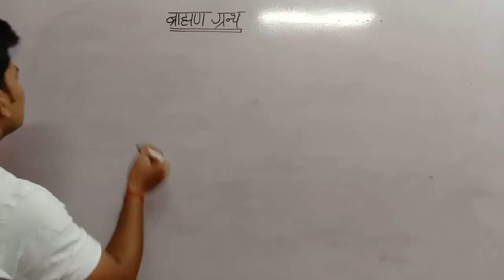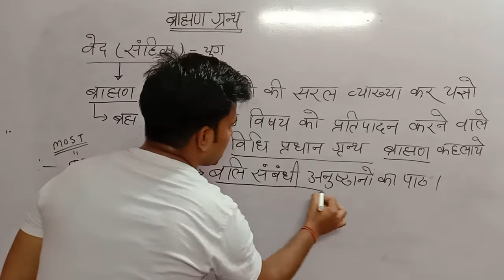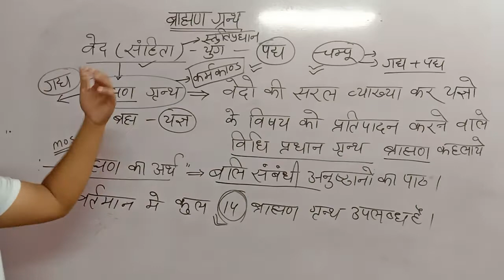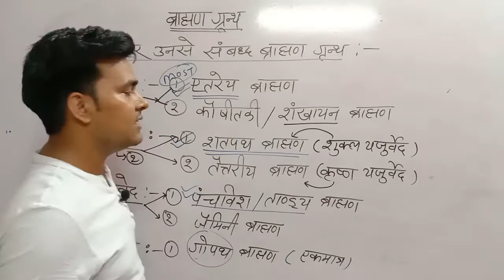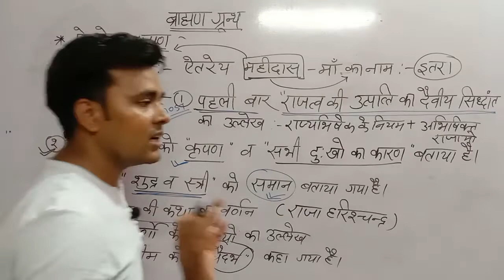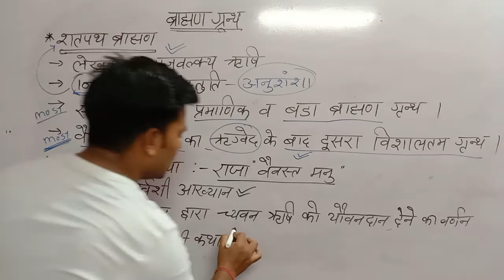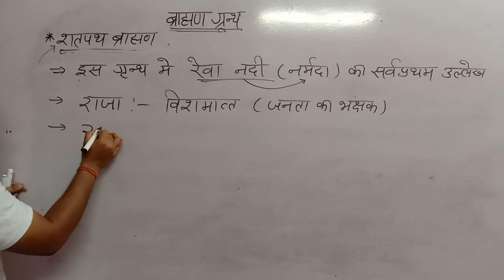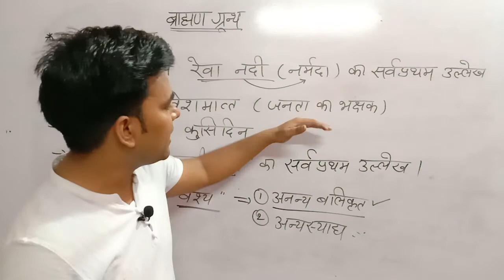ब्राह्मण ग्रंथों की संपूर्ण जानकारी | Brahman Granth GK in vaidik sahitya | gk by study with G2 Sir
ब्राह्मण ग्रंथों की संपूर्ण जानकारी || Brahman Granth in vaidik sahitya || History by Gaurav Godara Sir || G2SIR {Gaurav Godara} || study with G2 Sir || G2 Sir

About video :-
• History for assistant professor College lecturer
• History for RPSC Ist grade lecturer
• History for competitive exams
• History for UPSC exams